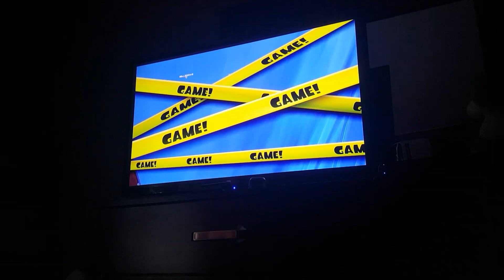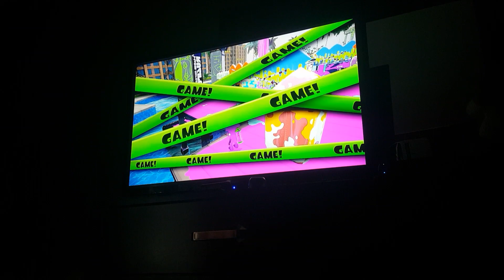Playing Splatoon with Bullshit! Episode 3.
Just. ugh!